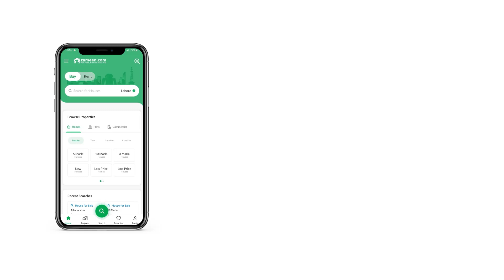333 SQYD FLAT FOR RENT IN SEA VIEW APARTMENTS KARACHI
Seaview Apartment Ground Floor ( GF-2 ) For Rent.
Fully Renovated / Original Pictures
2 Main Gates
3 Bed With Attached Bath.
Drawing, Dining, Lounge.
Dirty Kitchen
Powder Room
Servant Quarter
Gard Room
pet room
Huge Lush Green Lawn
Water Bore.
Separate Garage.
booring sweet water (no water problem)
Tile Flooring.